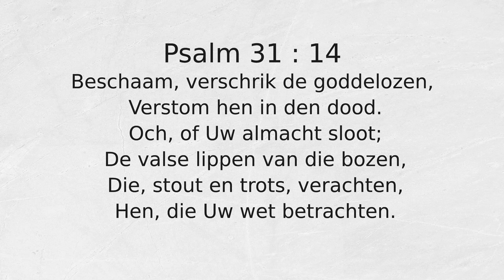Psalm 31 : 14 Beschaam, verschrik de goddelozen,